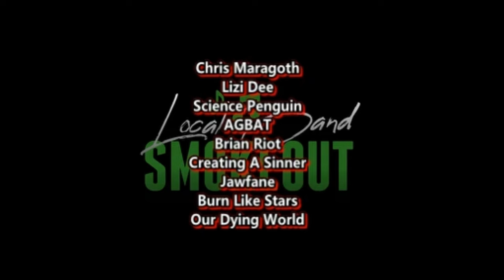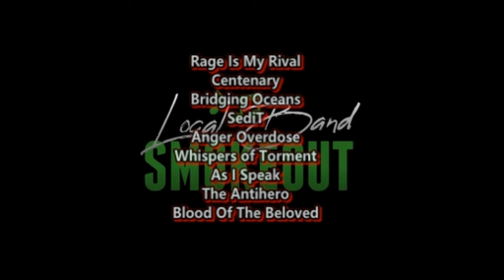Days Gone Dark - Falsifier ( Reaction / Review ) ALT METAL FROM CALIFORNIA / TEXAS